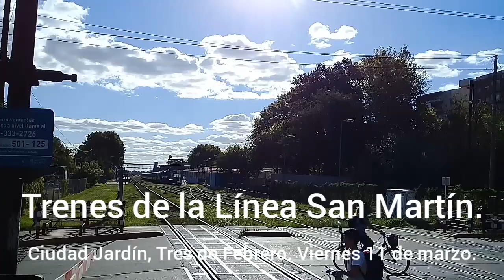Locomotoras CSR SDD7 en Tres de Febrero (12)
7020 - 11 de marzo de 2022 - HD 720p - TRENES ARGENTINOS OPERACIONES/FCGSM. Ante la grave situación mundial ocasionada en 2020 por la pandemia de COVID-19 y ante el constante y progresivo aumento de casos positivos en Argentina, el Ministerio de Transporte de la Nación decidió adoptar medidas urgentes para reducir drásticamente la circulación de pasajeros de líneas de trenes, subtes, tranvías y colectivos y así evitar posibles contagios entre la población nacional. Actualmente, los servicios comerciales suspendidos o limitados en su momento por el Aislamiento Social Preventivo y Obligatorio (ASPO) desempeñan sus tareas habituales en medio de un contexto incierto, debido a que la pandemia continúa presente y el riesgo sanitario complica el panorama general. A su vez, se mantiene activo el movimiento de trenes cargueros en todo el territorio nacional.

En este video se pueden ver en varias oportunidades a las locomotoras CSR SDD7 al mando de los servicios locales de la Línea San Martín en cercanías de la estación El Palomar, cruzando el paso a nivel de la calle 737 - Boulevard San Martín (Ciudad Jardín / El Palomar, Municipio de Tres de Febrero).

Miércoles 26 de enero*:
Servicios locales a José Clemente Paz:
3:25 Locomotora n° B 950 con la formación n° 20 (FU 5025, U 5097, U 5140, U 5051, U 5155, U 5096 y FU 5046).

8:10 Locomotora n° B 965 con la formación n° 22 (FU 5010, U 5151, U 5109, U 5089, U 5086 y FU 5031).

Servicios locales a Pilar:
1:20 Locomotora n° B 953 con la formación n° 8 (FU 5027, U 5129, U 5132, U 5104, U 5097, U 5099 y FU 5029)

5:05 Locomotora n° B 967 con la formación n° 13 (FU 5017, U 5053, U 5122, U 5057, U 5079, U 5091 y FU 5003).

Servicios locales a Doctor Domingo Cabred:
2:00 Locomotora n° B 955 con la formación n° 1 (FU 5003, U 5159, U 5055, U 5087, U 5050, U 5048 y FU 5001).

Servicios locales a Retiro:
0:00 Locomotora n° B 966 con la formación n° 16 (FU 5023, U 5078, U 5073, U 5082, U 5080, U 5083 y FU 5023).

2:40 Locomotora n° B 963 con la formación n° 19 (FU 5044, U 5099, U 5107, U 5144, U 5156, U 5120 y FU 5045).

4:05 Locomotora n° B 970 con la formación n° 5 (FU 5038, U 5128, U 5124, U 5148, U 5149, U 5103, FU 5041).

5:55 Locomotora n° B 954 con la formación n° 12 (FU 5020, U 5081, U 5074, U 5095, U 5072, U 5062 y FU 5007).

8:40 Locomotora n° B 9 con la formación n° 23 (FU 5047, U 5071, U 5090, U 5086, U 5084 y FU 5030).

7:05 Locomotora n° B 969 con las formación n° 14 (FU 5002, U 5060, U 5063, U 5061, U 5094, U 5077 y FU 5005), como formación vacía a Retiro.